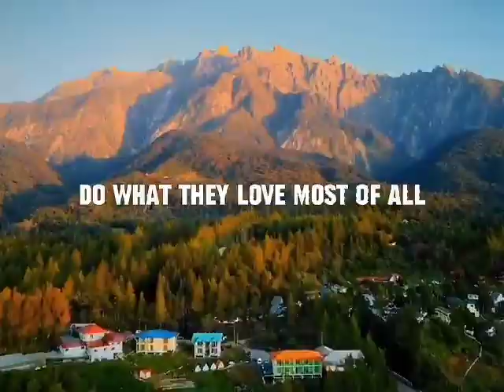Malaysia edisi khas